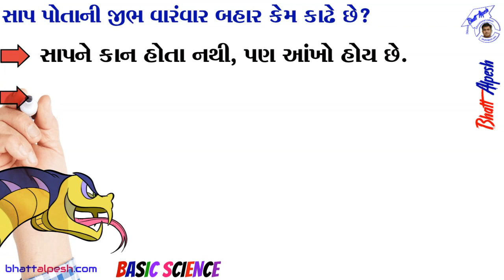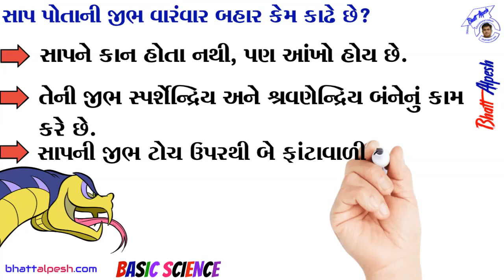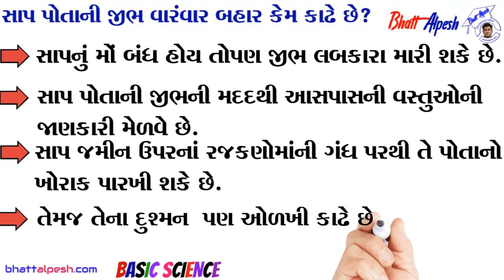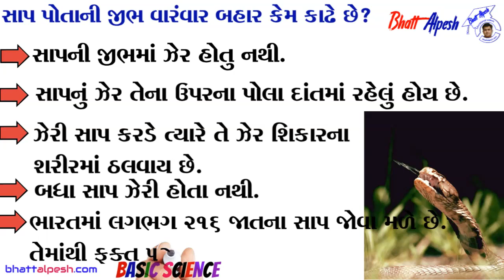સાપ જીભ વારંવાર બહાર કેમ કાઢે છે ? | Basic Science | સામાન્ય વિજ્ઞાન । સામાન્ય જ્ઞાન । જનરલ નોલેજ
સાપ પોતાની જીભ વારંવાર બહાર કેમ કાઢે છે ?
સાપને કાન હોતા નથી, પણ આંખો હોય છે.
તેની જીભ સ્પર્શેન્દ્રિય અને શ્રવણેન્દ્રિય બંનેનું કામ કરે છે.

સાપની જીભ ટોચ ઉપરથી બે ફાંટાવાળી હોય છે.
સાપનું મોં બંધ હોય તોપણ જીભ લબકારા મારી શકે છે.
તેના જડબામાં એક ખાંચો. હોય છે, જેમાંથી જીભના બે તાર બહાર આવજા કરે છે.
સાપ પોતાની જીભની મદદથી આસપાસની વસ્તુઓની જાણકારી મેળવે છે.
સાપ જમીન ઉપરનાં રજકણોમાંની ગંધ પરથી તે પોતાનો ખોરાક પારખી શકે છે.
તેમજ તેના દુશમનને પણ ઓળખી કાઢે છે.
 સાપની જીભમાં ઝેર હોતુ નથી.
સાપનું ઝેર તેના ઉપરના પોલા દાંતમાં રહેલું હોય છે.
ઝેરી સાપ કરડે ત્યારે તે ઝેર શિકારના શરીરમાં ઠલવાય છે.
બધા સાપ ઝેરી હોતા નથી.
આખા ભારતમાં લગભગ 216 જાતના સાપ જોવા મળે છે. તેમાંથી ફક્ત 52 જાત જ ઝેરી હોય છે.